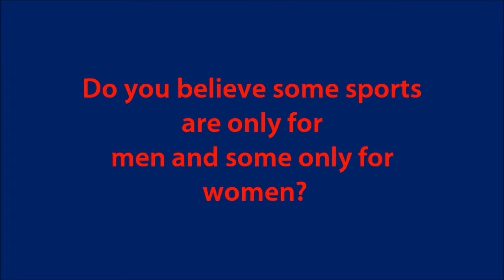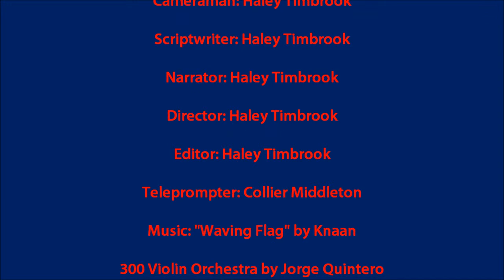Masculinity of Sports in America Featured Video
Masculinity is a common consideration in sports for men and women. Recent studies have shown that all sports are equally competitive, but it just depends on the attitudes of the participants in the game. Each sport requires unique talents. An example would be men's volleyball; most people assume that the sport would be more feminine because both men and women play, but that is not the case. Men's volleyball has the same amount of masculinity as football or rugby. The only things that matter are the dedication and heart the player has for the game.